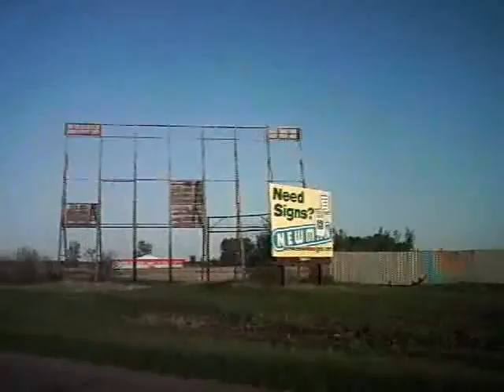The Grafton 500 teaser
The first trailer to the upcoming film "The Grafton 500."